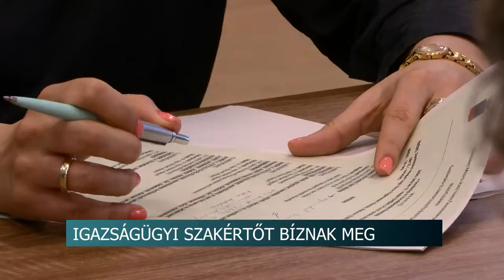20200218 hirado gazdasagi bizottsag